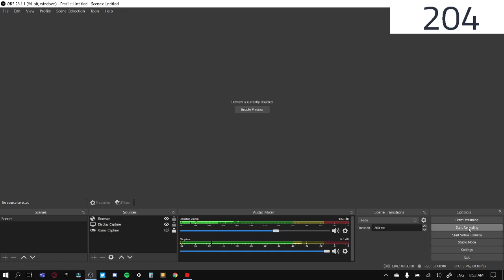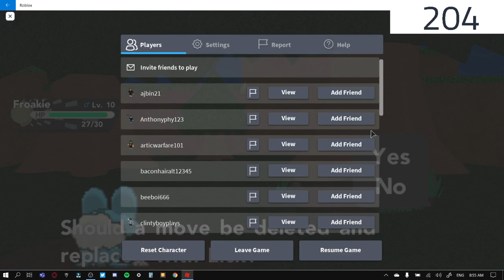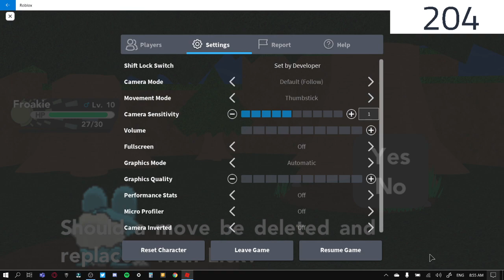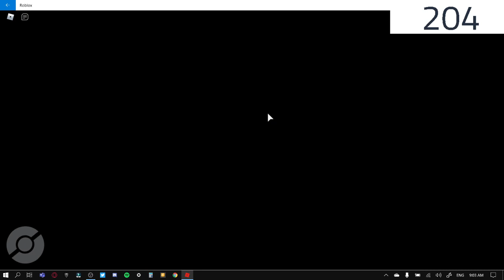Pokemon Episode 2 (I get my neckless back)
Twitter (best place to message me)